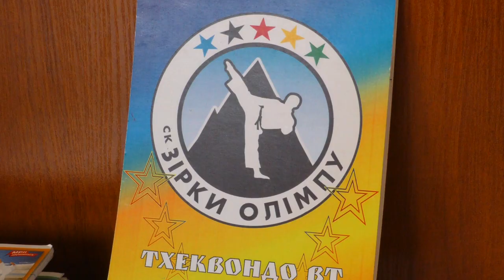Сумські спортсмени стали призерами на першому в історії чемпіонаті Європи серед школярів